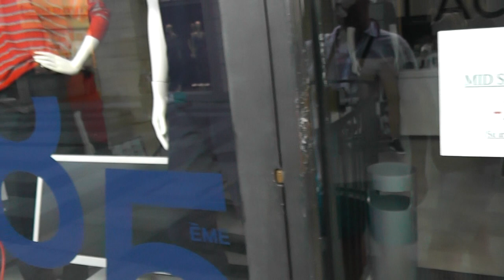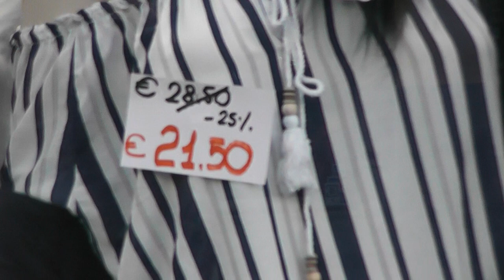Италия , Сан Ремо, прогулка по улицам, магазины, ЦЕНЫ!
Приехали в Италию. в Сан-Ремо!